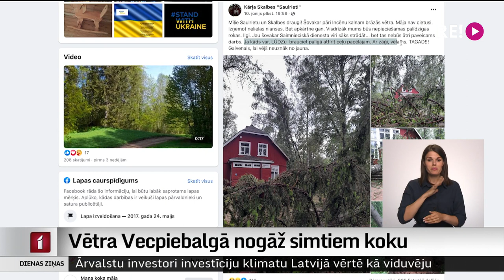Vētra Vecpiebalgā nogāž simtiem koku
Citur dzied putni, mums nepārtraukti skan zāģis – tā par aizvadītajām brīvdienām stāsta Vecpiebalgas iedzīvotāji. Tur sākušies atjaunošanas darbi pēc piektdienas vakarā piedzīvotās vētras, kas aptuveni desmit minūšu laikā nogāzusi simtiem koku.